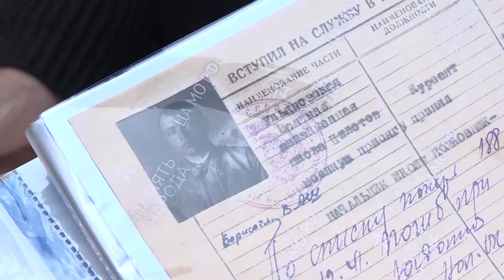Митинг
В России День памяти и скорби. 22 июня 1941 года началась Великая Отечественная война. В этом году с момента начала сражения прошло ровно 80 лет. В Нижнем Тагиле на мемориальном комплексе "Рогожино" состоялся траурный митинг. И по традиции, в этот день родственникам вручили "судьбы солдат", погибших в бою.